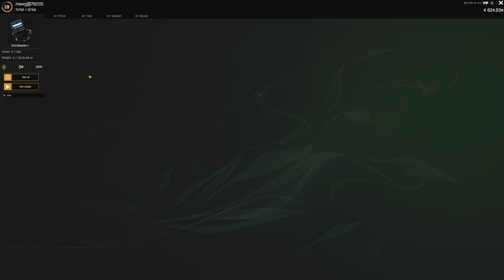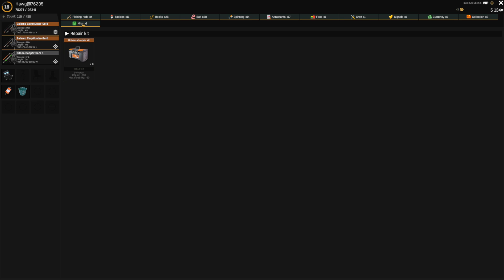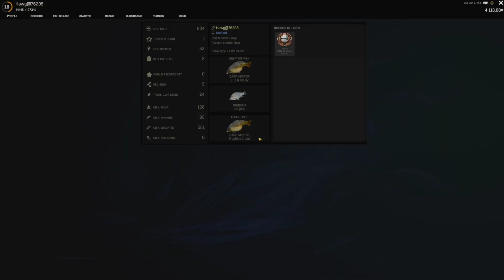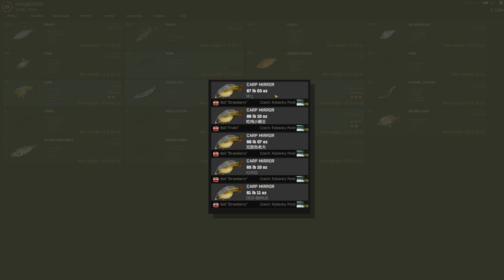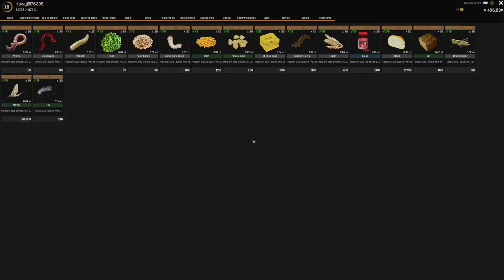Fisher Online. Catching 2 trophy's. One of the fish came in 3rd place in world record.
Czech: Rybavicy Pond. 3rd place in world records. Trophy Mirror Carp.  84 LB. 07 OZ.